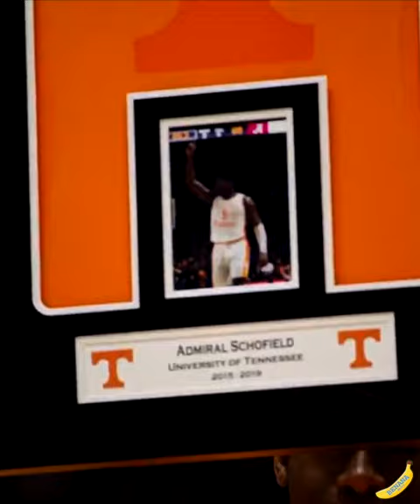Admiral Schofield Tribute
Tennessee forward Admiral Schofield tribute video. He will forever be a Tennessee legend and VFL